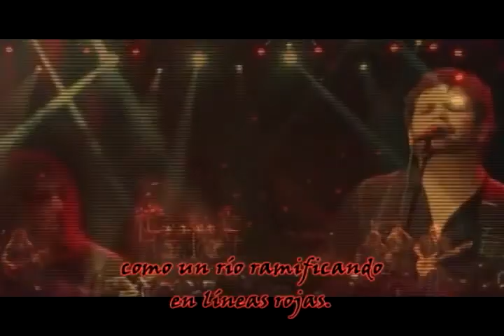Angra - Winds of destination (subtitulado)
Del vivo Angels Cry 20th Anniversary Tour (2013)